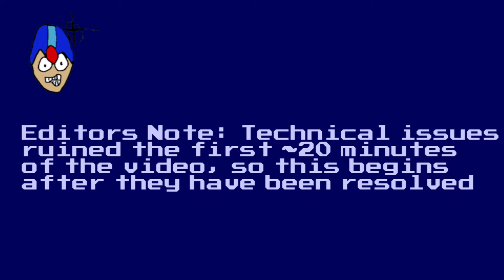Basement Quality - Katana Zero (Part 2/9)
Taha, Nathan, and Pat go clubbin'

All June bugs must die